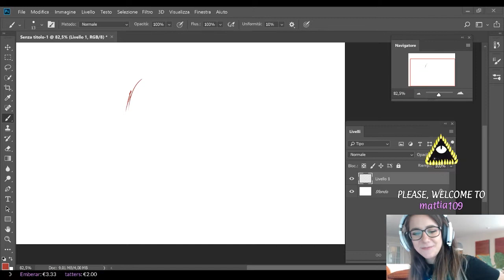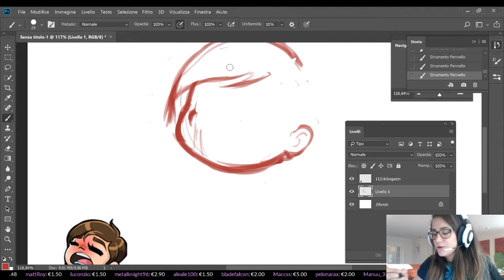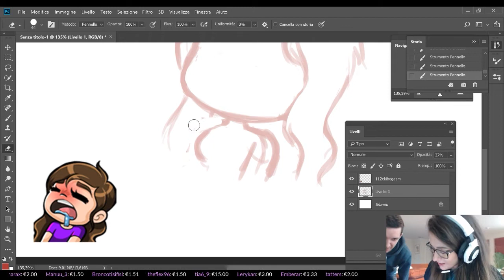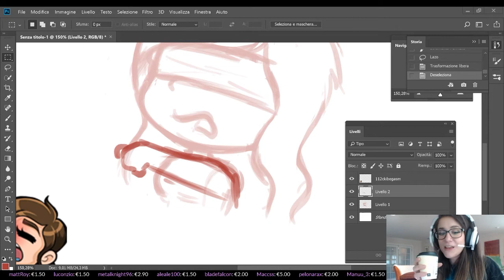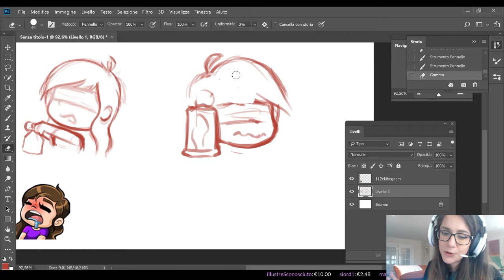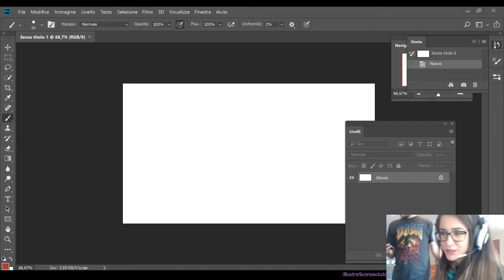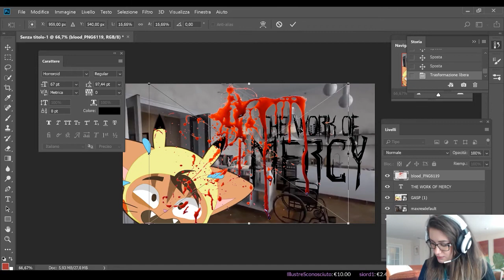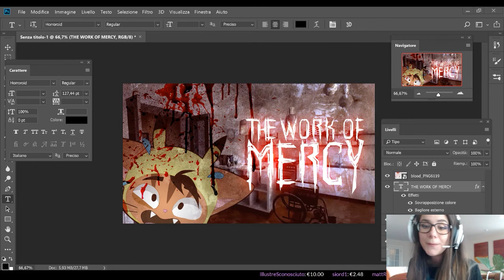[America 2018 - Parte 4]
●●●●●●●●●● SCHEDULE TWITCH ●●●●●●●●●●

Mi trovate in live il Lunedì, Mercoledì, Venerdì alle 15:00 alle 20:00!!!

●●●●●●●●●●●●● SOCIAL ●●●●●●●●●●●●●

●●●●●●●●●●●●● INFO ●●●●●●●●●●●●●●

●●●●●●●●●●●● CHAPTERS ●●●●●●●●●●●●